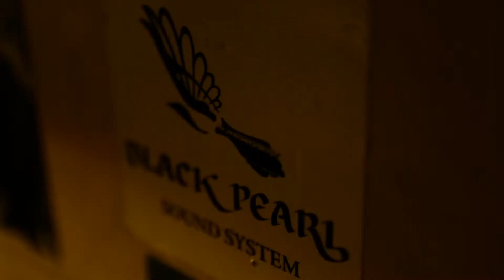Smile! Bob Marley Birthday 2017 - aftermovie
►►► LIVESHOWS (19u30-00u30)

►20u00 MoodCollector (B)
►21u30 Jah Mason Music (JA) & Fireman Crew (AT)
►23u00 Tony Curtis (JA) & Jigsy King (JA) backed by Manudigital (FR)

UNITY (dancehall) hosted by RAW Dancehall
00u30 TLP aka Troubleman
01u30 Puppa Mighty's Super Power
02u15 Warrior Sound International (GE)
04u Conscious Sound
& "Shady Squad Official Page" & Kerida (dancers)

LOVE (dub/steppers) hosted by Dub it!
23u Black Pearl Sound System ft. Rudy Roots
00u Critical Dub Collective
01u Crucial Alphonso ft. Donovan Kingjay (UK)
02u30 Jah Massive (SE)
04u Black Pearl Sound System ft. Rudy Roots

/// RSPCT (tropical bass) hosted by FAVELA DE LUXE
23u KAIK
00u NinetyTwo (NL)
01u Drigão (Favela De Luxe)
03u Motafied Beatz (NL)
02u TLP aka Troubleman
04u Romeo DJ - Belgium
05u KAIK

/// PEACE/IRIE (roots/rocksteady/ska)
00u30 & between liveshows
Roots Pressure (Roots & Culture, I-Topia)
01u30 Sugar Charly & Fried G (Soulboys vs Rudeboys events)
03u Puppa Mighty's Super Power
04u Sugar Charly & Fried G